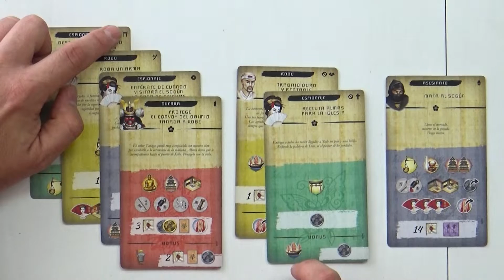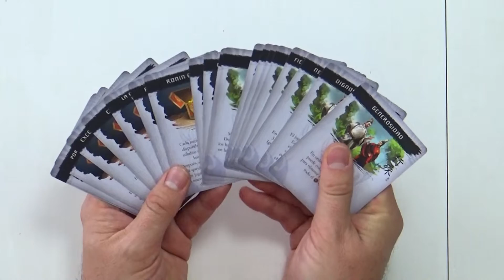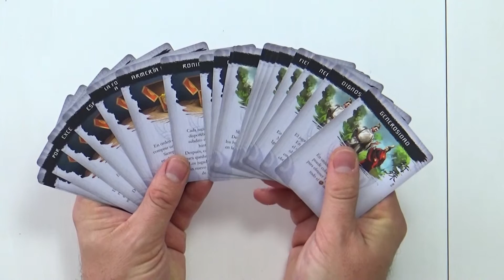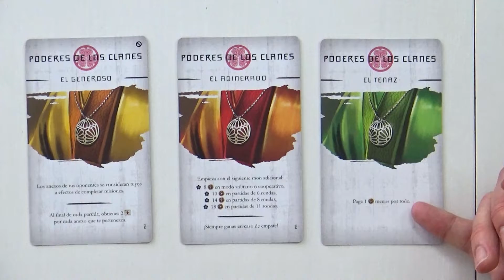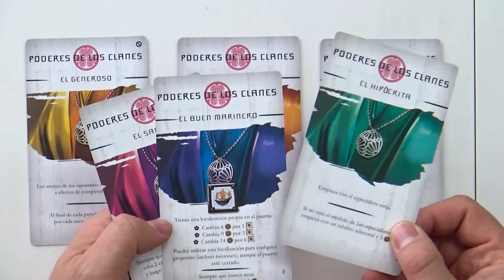🤜 YEDO DELUXE MASTER SET 🤛 Cómo jugar. Juego de mesa en español.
Yedo Deluxe Master Set es un juego de mesa para 1 a 5 jugadores de estilo eurogame. Está ambientado en el Japón feudal y plantea a los jugadores convertirse en líderes de clanes para ganarse el favor del sogún... o acabar con él y suplantarlo.

Esta edición de Yedo incluye componentes de altísima calidad y corrige algunos defectos del Yedo original. Añade multitud de cartas que permiten personalizar cada partida al gusto, seleccionado desde la dificultad de la misma hasta su duración o el grado de interacción entre los jugadores.

Yedo Deluxe Master Set llega en español de la mano de TCG Factory.

Tcg Factory es distribuidora y editorial de juegos de mesa